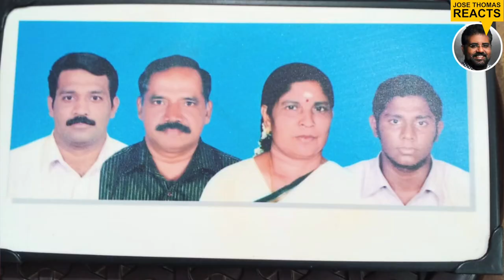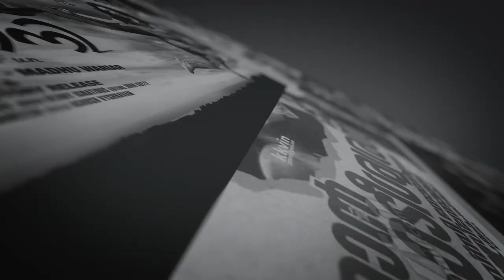ഹൃദയത്തിൽ സൂക്ഷിക്കേണ്ട ഒരു മനോഹര ജീവിതം... | Manoharan Kollam | Interview | Jose Thomas Reacts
ഹൃദയത്തിൽ സൂക്ഷിക്കേണ്ട ഒരു മനോഹര ജീവിതം... | Manoharan Sir Kollam | Exclusive Interview | Jose Thomas Reacts

EXCLUSIVE INTERVIEW WITH MANOHARAN SIR - SELF SPEAKING SELF STORY - JOSE THOMAS REACTS

DIRECTOR JOSE THOMAS SPEAKING ABOUT MANOHARAN SIR KOLLAM (39 Childs Father)

EXCLUSIVE INTERVIEW WITH MANOHARAN SIR BY DIRECTOR JOSE THOMAS

EXCLUSIVE INTERVIEW WITH MANOHARAN SIR KOLLAM

Director Jose Thomas speaking about Manoharan Sir Kollam

Manoharan Kollam

Manoharan sir kollam

Manoharan Jose Thomas Reacts

Manoharan sir kollam Jose Thomas

Jose Thomas Reacts Manoharan Sir Kollam

JOSE THOMAS
JOSE THOMAS REACTS
JOSE REACTS
DIRECTOR REACTS
Fims
Movies
Cinemas
Kerala Films
Kerala Movies
Kerala Cinemas
Malayalm Films
Malayalam Movie
Malayalam Cinemas
kerala government
kerala politics
politics kerala
film development corporation
jose thomas
jose thomas reacts
malayalam
malayalam film
new malayalam film
film news
MALAYALAM REACTS
MALAYALAM REACTION
kerala
kerala news
jose thomas
dileep
dr manoj johnson
mammootty
manoj johnson pala
suresh gopi
jose thomas director
mohanlal
dr manoj johnson pala
dileep reaction
mohanlal reaction
manoj johnson
dr.manoj johnson
malayalam reaction
dileep case
mammootty reaction
bro daddy
dennis joseph
dr manoj
malayalam news live
marakkar
pranav mohanlal
star magic
joju george
kaloor dennis
malayalam full movie
mammootty mohanlal
mammootty
padmarajan
jose v thomas
malayalam
malayalam cinema
malayalam movies
malayalam films
malayalam reaction
shaji kailas
suresh gopi reaction
josethomasreacts
josethomas reacts
jose reacts